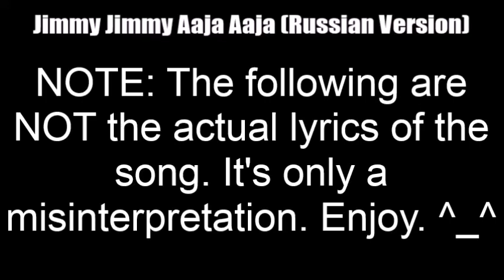Russian Version of "Jimmy Jimmy Aaja Aaja" (Misheard / Buffalax / Fake English Lyrics)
Don't miss out more of my other buffalaxed/misheard lyrics videos on my "Buffalax / Misheard Lyrics / Fake English Subtitles Videos by Disco Saturn"

Here is DJ Slon and Angel-A covering "Jimmy Jimmy Aaja Aaja" from the Indian movie 'Disco Dancer' in Russian with the misheard (buffalaxed) lyrics added in there -- i.e., what I think the song in there that is sung in English but misinterpreted from the original Russian lyrics. It was inspired by the legendary YouTube user buffalax and other users who made similar videos. To make this video I have used Apowersoft to crop the original video for a new edit and Windows Movie Maker 2012 to edit the lyrics.

In other words, it means it is OK for me to upload songs just for the purpose of parody, so there.

TAGS INCLUDED: Russian, Jimmy Jimmy Aaja Aaja, Lyrics (Website Category), Soramimi, Mondegreen, Buffalax